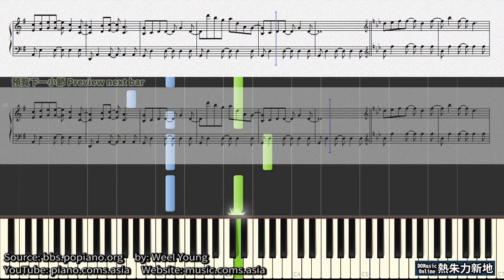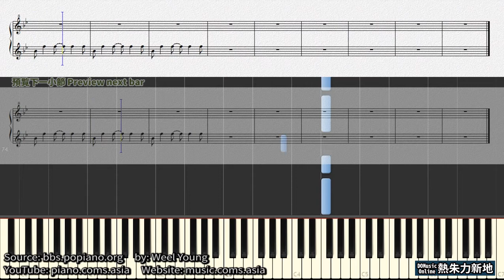I’m Forrest...... Forrest Gump, Alan Silvestri 阿甘正傳 (鋼琴教學) Synthesia 琴譜 Sheet Music